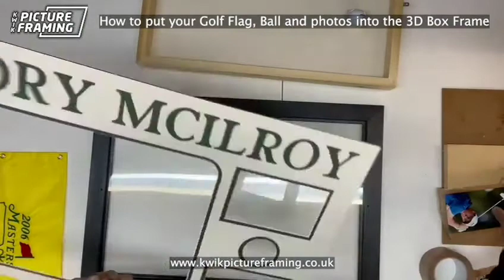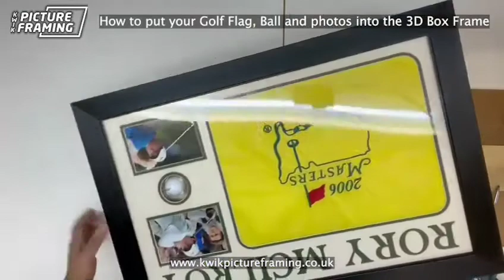How to put your Golf Flag, Ball and photos into the 3D Box Frame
1. Open the back of the frame by unscrewing the clips holding the frame with the wooden box
2. Put the Golf ball into the Clip holder
3. Put the 2x photo onto the back of the mount by using masking tape to hold into position
4. Use masking tape to hold the Golf flag into the back of the mount, Tape one side and Pull to the other side so It hold it tight, then tape down
5. Take off film on both sides of the sheet and put back into frame
6. Now put the mount back into the frame, Finally put the wooded box into the frame and screw the screw back into the frame
7. Hang your Golf flag and ball with photos onto the wall